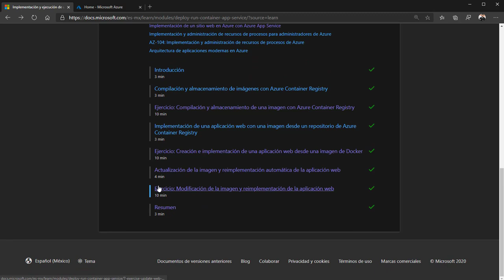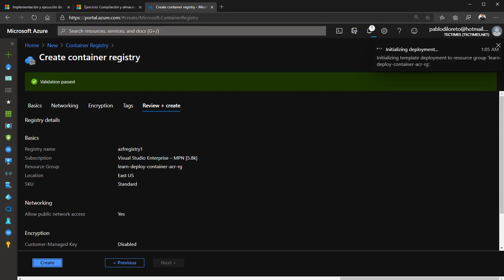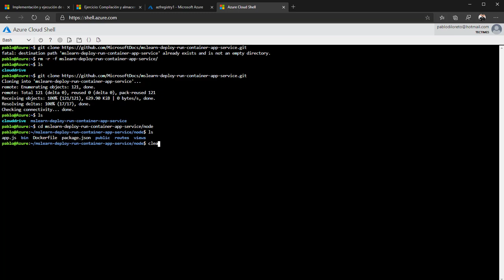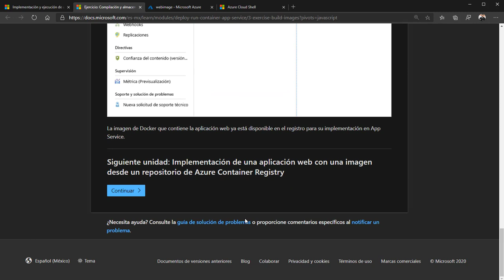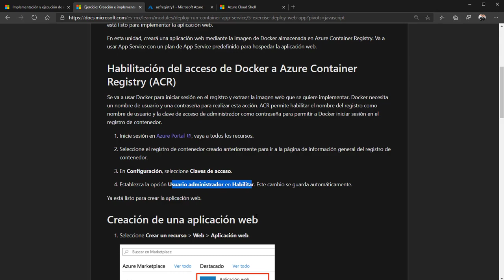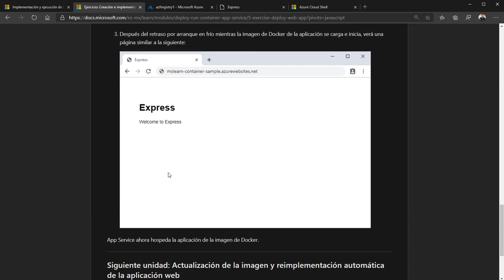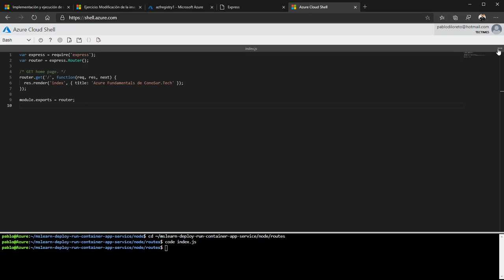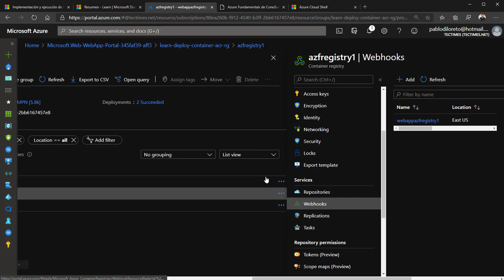AzureFundamentals 2020 | Ejercicio con Azure Container Registry (ACR) y Web Apps for containers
En este video ejecutaremos un ejercicio de Microsoft Learn juntos para trabajar con Container Registry y App Service for Containers, junto a Pablo Di Loreto en marco del Diplomado de AzureFundamentals 2020 de ConoSurTech.

📌 Más info 📌

En este video, Pablo Di Loreto te mostrará cómo ejecutar el ejercicio de Microsoft Learn para trabajar con Container Registry y App Service for Containers.

📌 Sobre ConoSur.Tech 📌